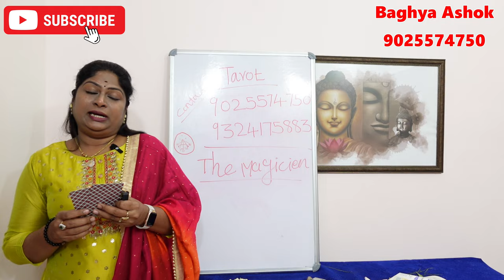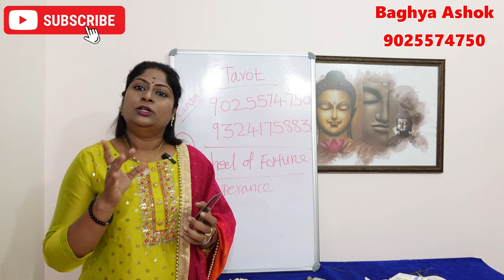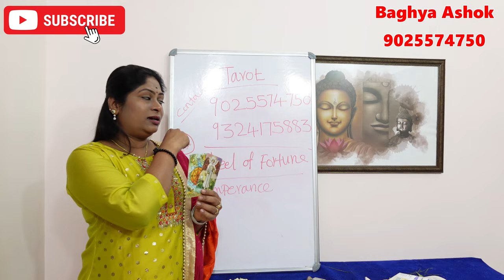குழந்தைகள் நன்றாக படிக்க நல்ல மதிப்பெண் வாங்க பயன்படுத்த வேண்டிய tarot சின்னம் | nalla mark vanga